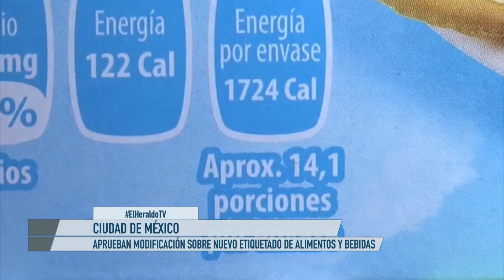Nueva Ley de etiquetado, estrategia para advertir existencia de nutrimentos críticos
La doctora Norma Erika González Tahuilán dio algunas recomendaciones para consumir alimentos empaquetados con la nueva norma NOM 051 donde se establece que los productos que contengan exceso de nutrimentos críticos como azúcares, grasas y calorías cuenten con un sello al frente con una leyenda que advierta estas propiedades.